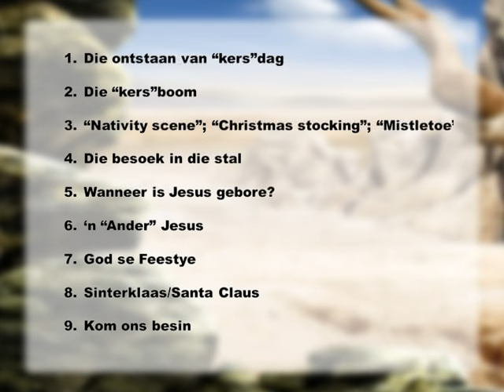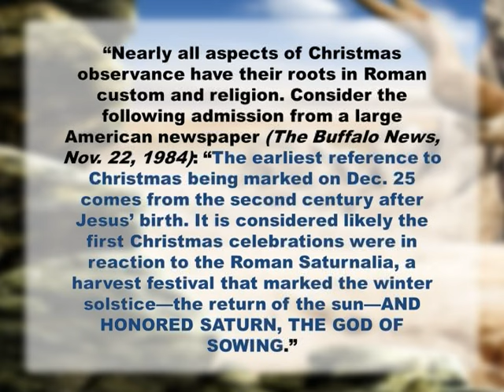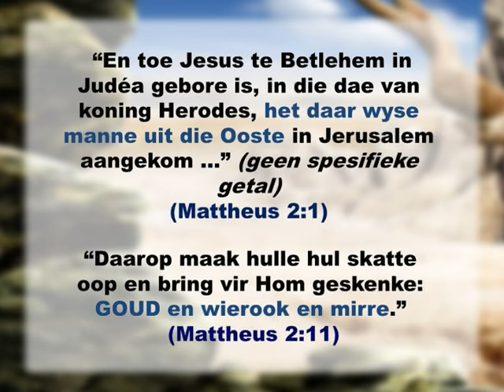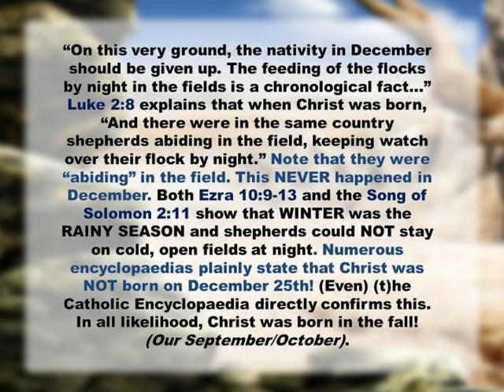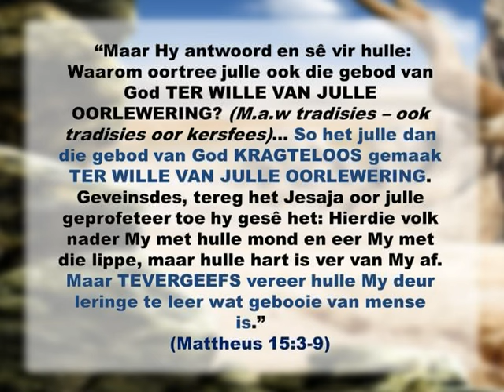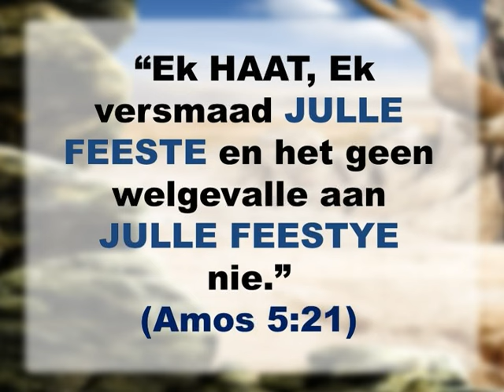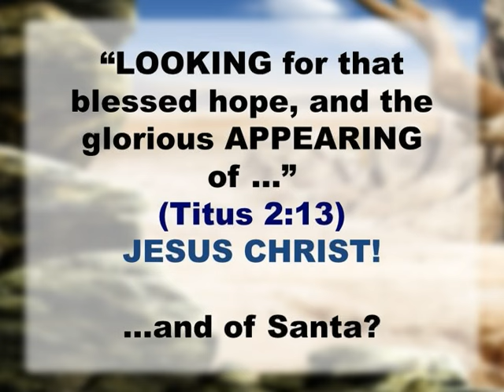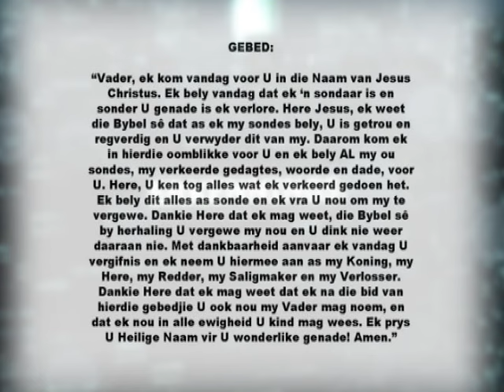Die kersfees leuen (Eng. YouTube: The christmas lie)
Wat is die ware oorsprong van kersfees en kersdag?